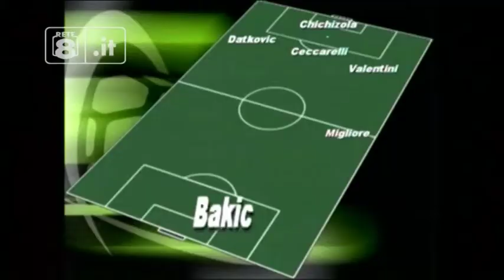Salamon regista. Dubbio Memushaj. Spezia: dentro Schiattarella